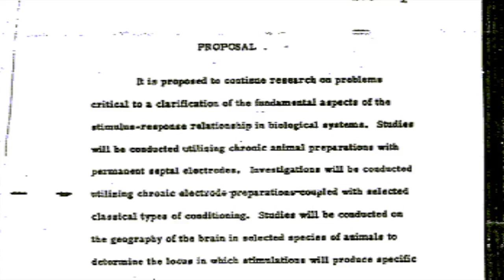Your TV and Monitor are manipulating you - US Patent 6506148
The TV and your computer monitor can be used to manipulate your nervous system.